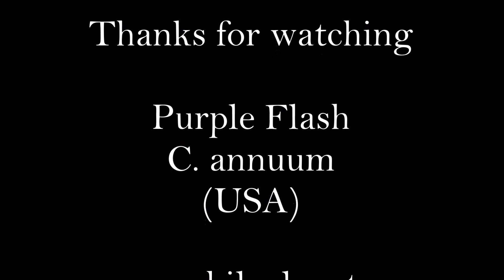Purple Flash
Purple Flash: C. annuum.
Ornamental variety from the USA. The plant grows bushy and is stunningly beautiful. The leaves are dark purple but growing appears a variegation that assumes colors white, green and purple. The flowers are dark purple, the fruits are small and round and ripen from purple to red. It has a good tolerance to the high summer temperatures, humidity and drought. Winner in 2010 of the "Mississippi Medalions", it's probably one of the most beautiful ornamental varieties. 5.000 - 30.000 SHU.